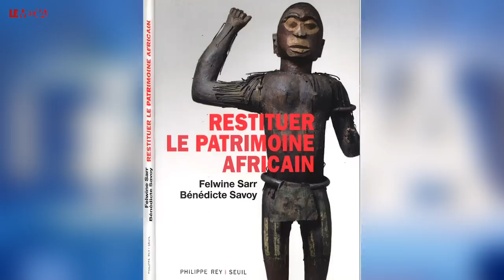FAUT-IL BRÛLER LE MUSÉE DU QUAI BRANLY ?